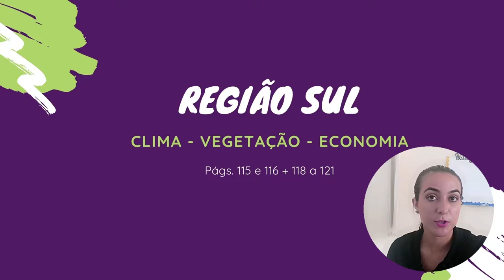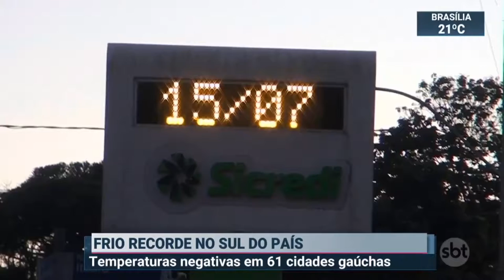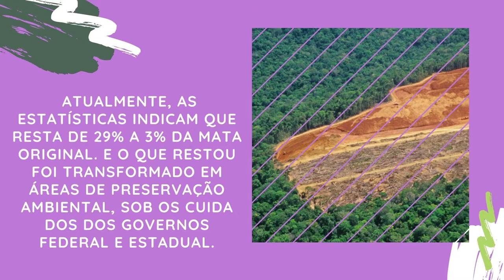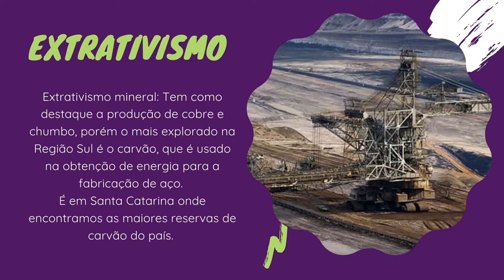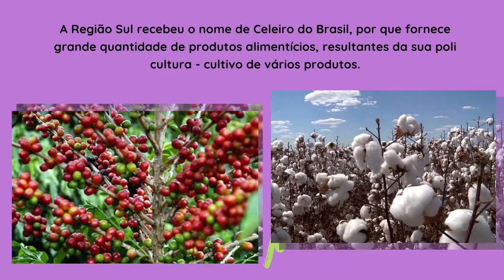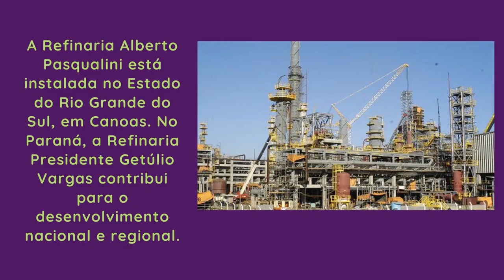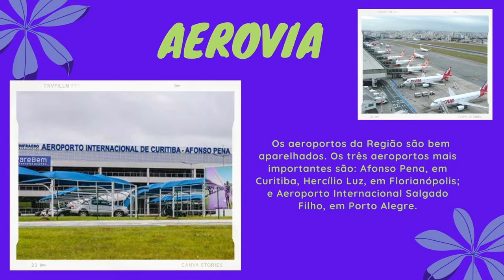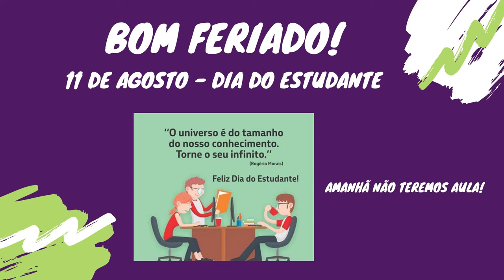CETA On-line | 5º Ano | 10/08 | Geografia